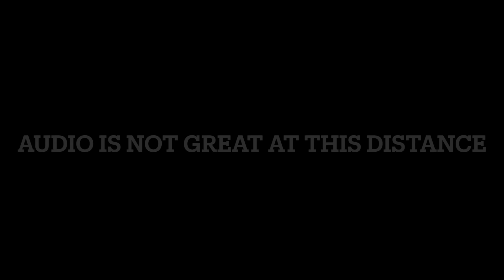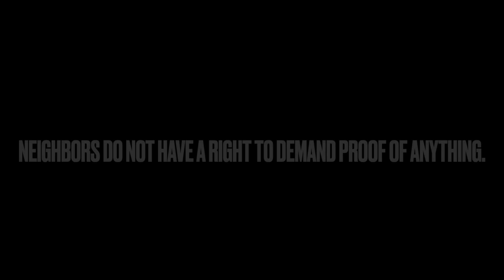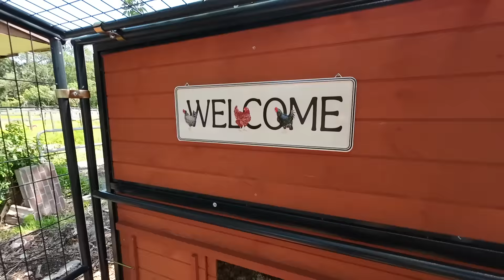No Solution! Neighbors block access to clients land - Cops Fail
Welcome to the Tree Shop YouTube channel!
Join us (Jeremiah and Lacey) for forestry and land-clearing videos. Gain valuable knowledge, tips, and project showcases.

Plus, get a glimpse of our lives as we pursue hobbies, go boating, play golf, and raise our children in the beautiful Central Florida countryside.

Let's explore nature, share experiences, and embrace the rewards of hard work.